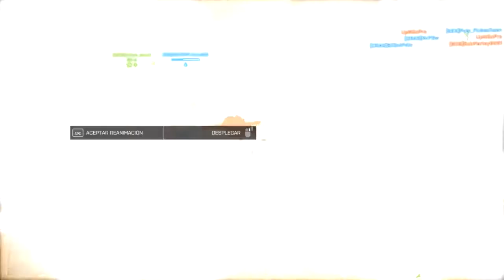¡EL PITO SQUAD! | BATTLEFIELD 4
●▬▬▬▬▬Información importante▬▬▬▬▬●